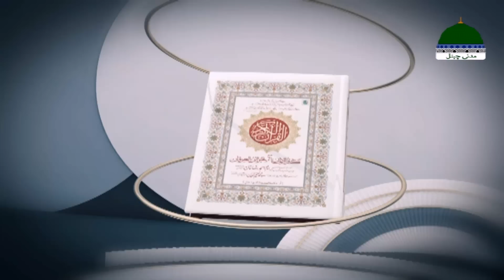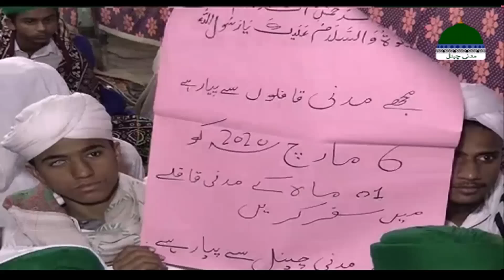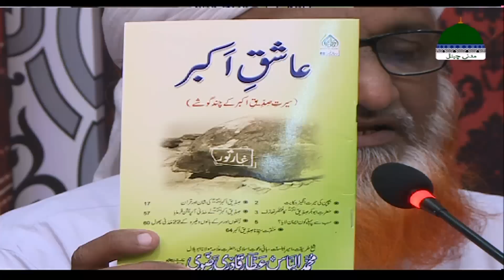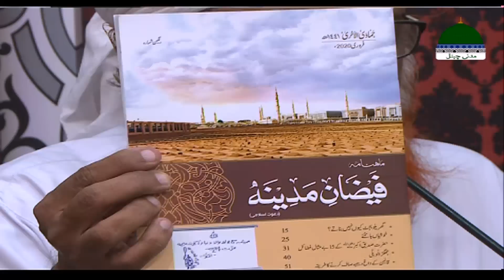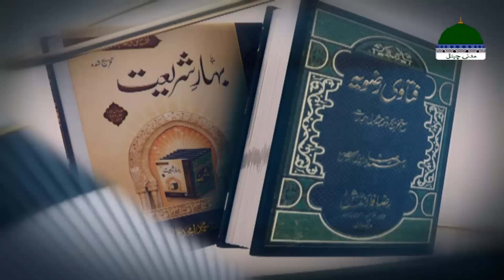Madani Muzakra Episode 1667 ┇ 15th February 2020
🌻 Madani Muzakra number 1667, dated 15th February 2020 (20th Juma dal Ukhra 1441 Hijri)

🌻 Madani Muzakra DawateIslami ka haftwar ijtima aur Madani Channel ka maqbool tareen silsila hai